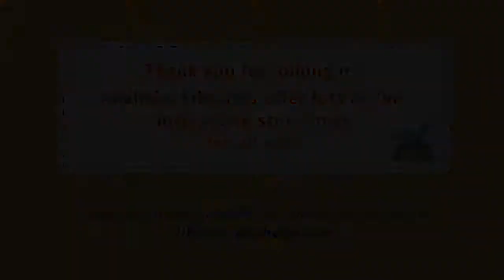All On Halloween Night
Storyteller Angel Sauceda Garcia presents
"All on Halloween Night" / La Noche de Halloween